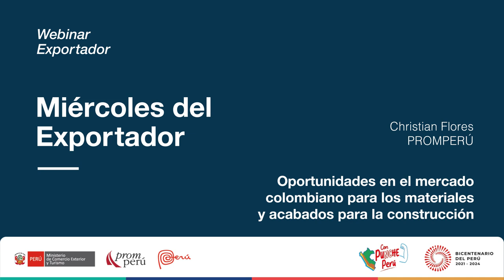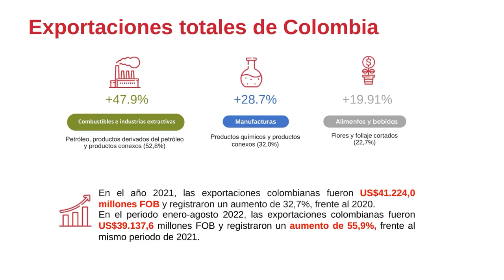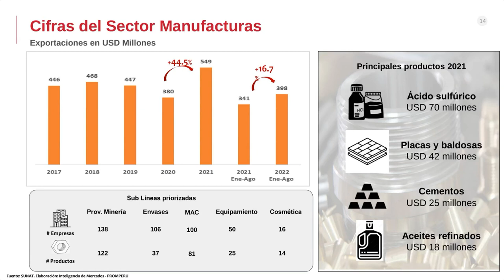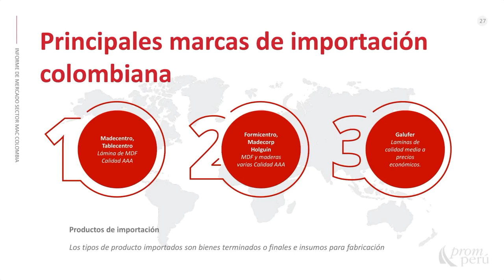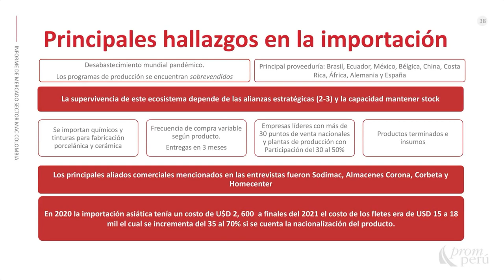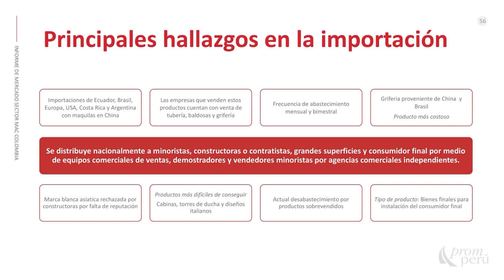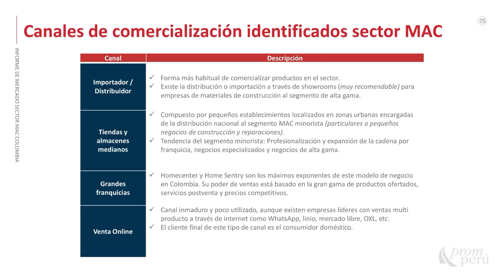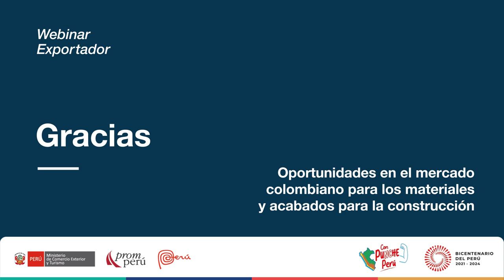Oportunidades en Colombia para materiales y acabados. FLORES, Christian [30 de noviembre de 2022]